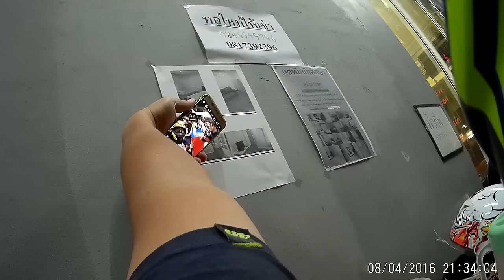EP1/2 - Z800 - GCT Rider มาหาหน้าหมู่บ้าน เลยไปกินข้าวกันหน้า ม.รังสิต